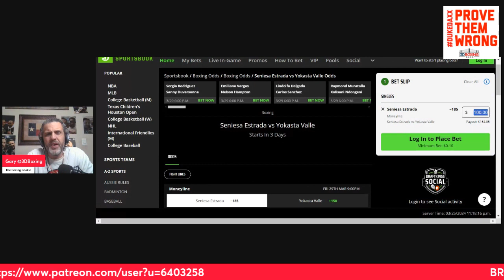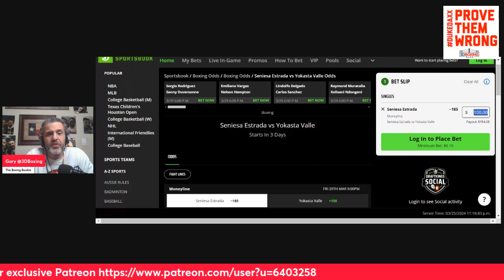MAKE MONEY w/ the Boxing Bookie on Seniesa Estrada vs Yokasta Valle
BRING DOWN THE HOUSE!!! MAKE MONEY w/ the Boxing Bookie on Seniesa Estrada vs Yokasta Valle